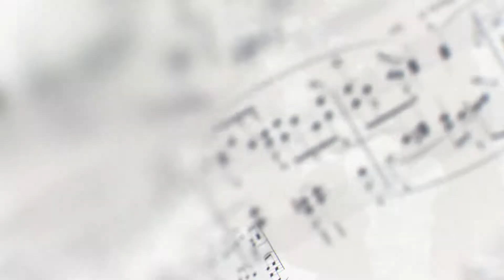NOTE D'INCANTO 2022 - CECILIA STALLONE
GIOVANI IN CONCERTO 2022 "Note d'Incanto"

AT LAST (ETTA JAMES)
E SE DOMANI (MINA)

Cecilia Stallone (voce)
Stefano De Marchi (chitarra)
Diego Albini (pianoforte)
Francesco Crippa (basso)
Silvio Centamore (batteria)